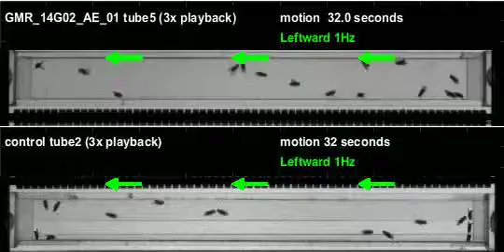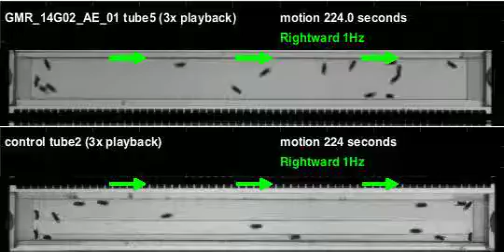GMR_14G02_AE_01_shi_Athena_20120316T084950 motion (seq3)